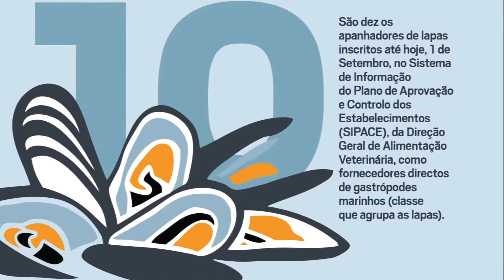Cinco números que marcam esta terça-feira